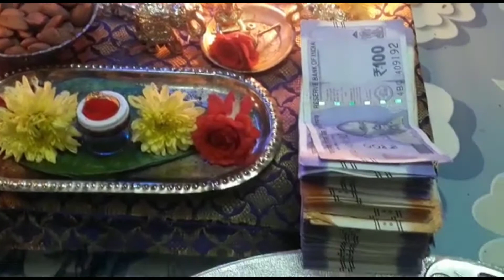pooja & venkana babu seva🙏🙏🙏🙏🙏🙏